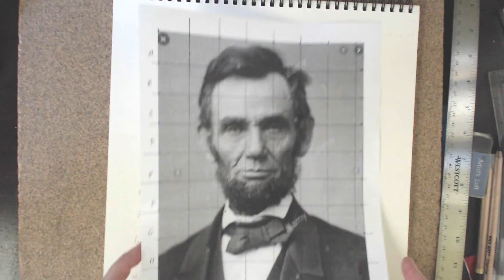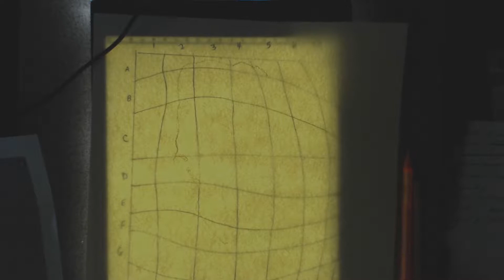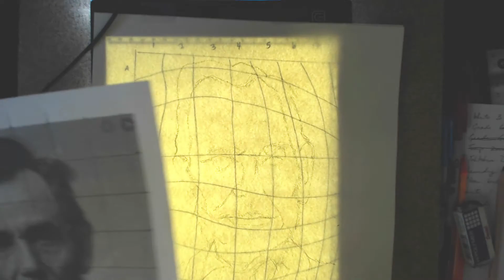Distortion Grid Project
How to make your Grid, use a window as a Light Table, and creating your distorted contours